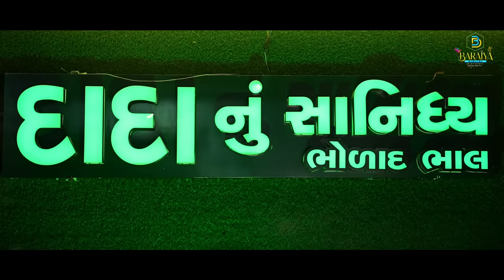સુરાપુરા દાદા ની આરતી ભોળાદ | Surapura Dada Ni Arti | Surapura Dada New Arti | Bholad Dham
Bholad Dham
Surapura Dada
Dada Nu Sanidhy

Singer : Mitaben Chauhan
Lyrics : Gopal Rathod  ✍️
Producer : Vijay Baraiya
Director : Nilesh Harsora(Jiya Photo)
Camera Men : Bhavesh Rathod_Haresh                               Dihora_Govind Bhadani
Support : Mavtar Studio (Montu)_Madhavbha
Video Editing : Bhavin Joshi
SURAPURA DADA NI ARTI

surapuradham bholad history,